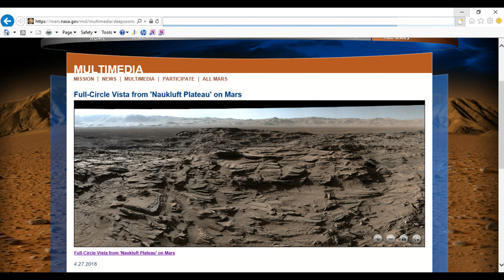MARS CURIOSITY ROVER YOU COULDN'T HAVE EXPECTED THIS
MUST SEE CHANNELS...

WHAT IS YOUR EXPECTATION OF WHAT AN ALIEN CIVILIZATION SHOULD LOOK LIKE? NOTHING IS EVER WHAT IT SEEMS ON MARS, ESPECIALLY IF YOU HAVE EXPECTATIONS. JUST OPEN YOUR MIND AND SIT BACK.